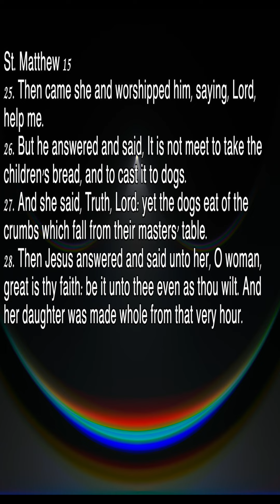Try Jesus X